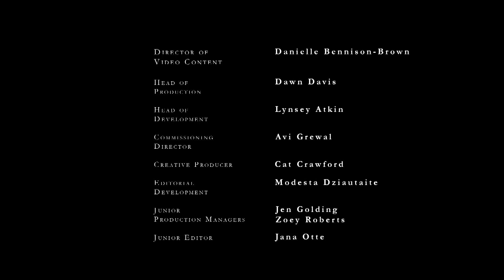Joséphine De La Baume Recounts 'The Night Before' | Mr. Burberry | British GQ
"The Excuse” features French actress Joséphine de La Baume. Set in London’s Hotel Café Royal the morning after ‘The Night Before’, the film follows Josephine as she recounts meeting a mysterious man on the plane the day before, providing a fictionalised yet intimate window into the events that led to her waking up in a beautiful hotel suite.

In partnership with Burberry for Mr. Burberry 'The Night Before' films, celebrating female actresses, have been shot by female director Sara Dunlop, whose film Dreamlands has been nominated at the Cannes film festival. The series features leading ladies like Game of Thrones and X-men star Sophie Turner as well as French actress Josephine de La Baume. The films provide a fictionalised, but intimate, window into how these actresses spent ‘the night before’.

The Excuse featuring Joséphine de La Baume | Mr. Burberry | British GQ